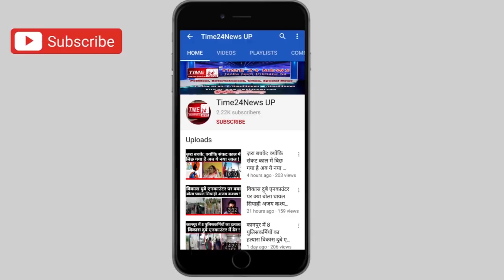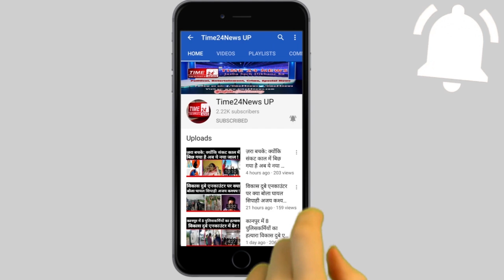देखिए भीहड़ में पुलिस-माफिया के बीच Live Encounter की डरावनी तस्वीर